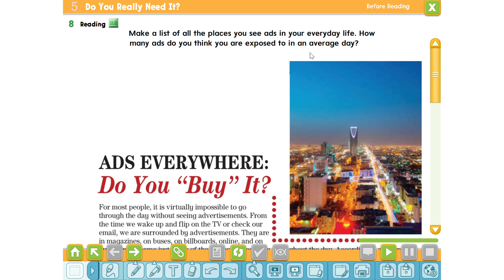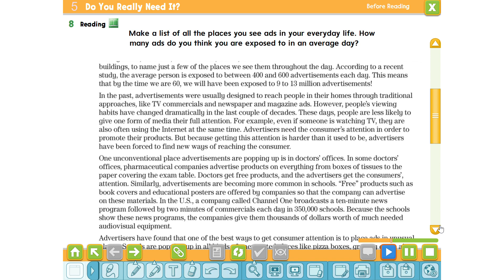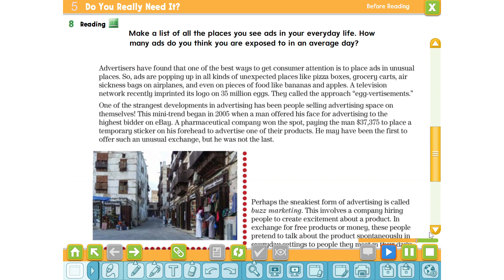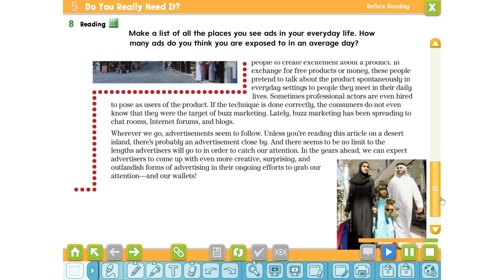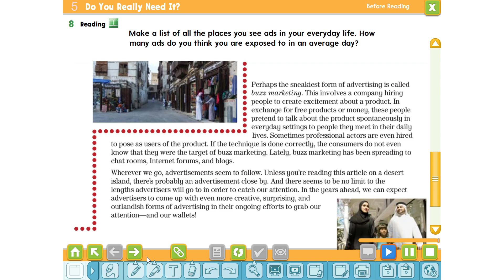ميقا قول ثالث ثانوي الفصل الثاني الوحده الخامسه الدرس الرابعMega goal 3 2 U5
Grammar-شروحات القواعد

قسم الألعاب التعليمية - التعليم بالترفيه

قسم دروس اللغة الإنجليزية

سوبر قول  1- أول متوسط -

سوبر قول  2- ثاني متوسط -

سوبر قول  3- ثالث متوسط -

ميقا قول 1 - أول ثانوي

ميقا قول 2 ثاني ثانوي

ميقا قول 3  - ثالث ثانوي

مواضيع متفرقة

29 قطعة قراءة مع مقاطعها الصوتية من الصف الأول الابتدائي إلى الصف الثاني ثانوي – الفصل الثالث

أوراق عمل شاملة لدروس منهج Mega 3.1 ثالث ثانوي الفصل الأول 1445هـ

عروض عيسى الحسيني – Mega 1.1 للأول ثانوي و منهج Mega 2.1 للصف الثاني ثانوي

أنشطة تفاعلية للوحدة الثالثة لمنهج Mega Goal 1.2 للصف الأول الثانوي مسارات